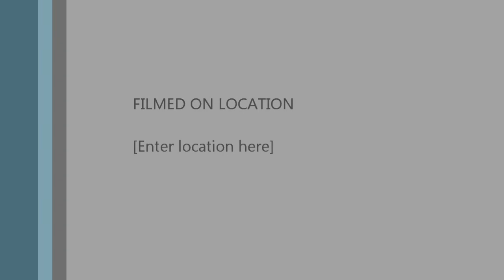CTEA Awesomefest 2014